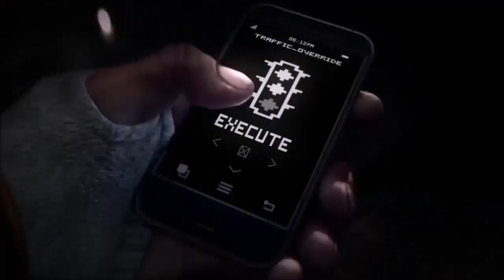BlackSite : Intervention en direction de la ville de Rachel dans le Neveda ( part 1 )